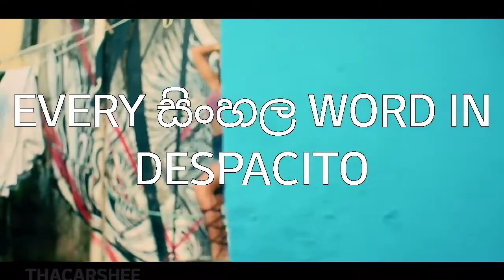Every Sinhala word in Despacito - Despacito සිංහලයන්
Yes the word Wesa is wrong lol
Anyways I love you
And
Find me on
__All stories and Dialogues are created edited and uploaded by Thacarshee__